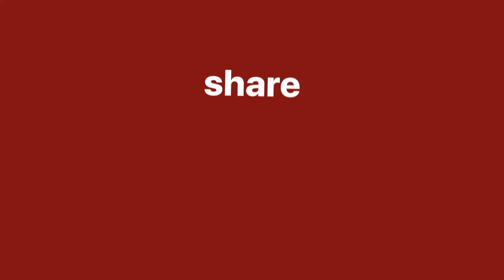Miss Universe 2024 | Top 30 Announcement | REACTION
Miss Universe 2024 | Top 30 Announcement

If you had more video for us to react just paste the link in our comment. Cheers !!!THANK YOU  FOR HELPING US REACH TO 123,286 SUBSCRIBERS YOU ALL ARE JUST SO AMAZING THANK YOU ALL SO MUCH

Support us so we can CREATE more AMAZING CONTENT !!